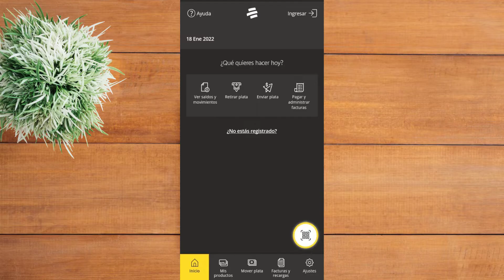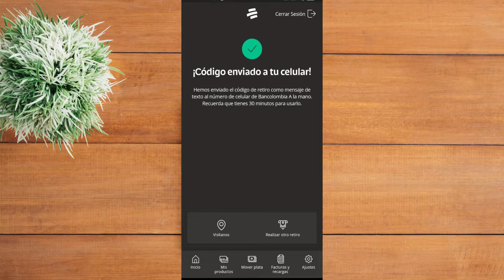💳 AHORRO a la MANO Cómo RETIRAR a través de un CORRESPONSAL BANCARIO Bancolombia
Productos para Tarjetas de Crédito

- Tarjetero de acero inoxidable
- Fundas seguras para protección contra robo de identidad
- Calcomanías para tarjetas débito y crédito

Libros recomendados de superación personal

- Padre Rico Padre Pobre
- Cómo ganar amigos e influir sobre las personas
- El Hombre Más Rico de Babilonia
- La semana laboral de 4 horas

Hola amigos en este  video les enseño como retirar dinero en un corresponsal bancario de su cuenta Ahorro a la Mano de Bancolombia, una cuenta de depósito de bajo monto que podemos abrir desde nuestro celular.